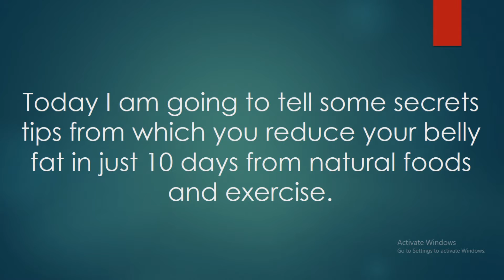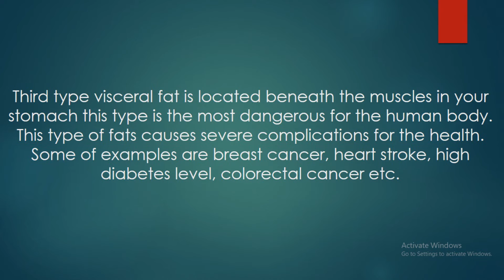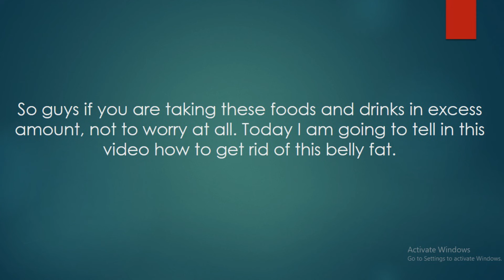Fastest Way To Loose Belly Fat | Loose Stomach Fat | How To Get Rid Of Saggy Belly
Fastest Way To Loose Belly Fat.
In this video I am going to tell you that.

1-  Fastest Way To Loose Belly Fat
2-  Loose Stomach Fat
3- How To Get Rid Of Saggy Belly
4- Loose Belly Fats
5- How to Loose Stomach Fat